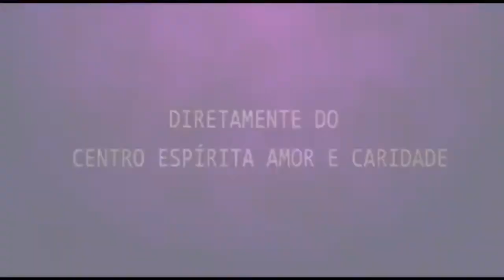Palestra Espírita - Edgar Miguel - Viver em Luz